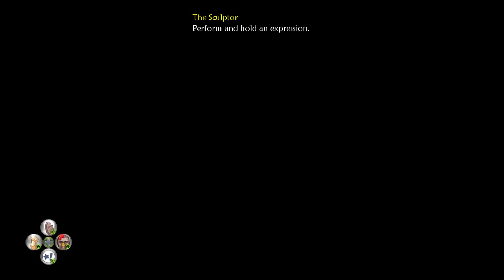Fable 2 Evil Walkthrough Part 31 Max and Sam are at it again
Uh oh, the lovable buffoons are in trouble again. Time for a quick rescue.